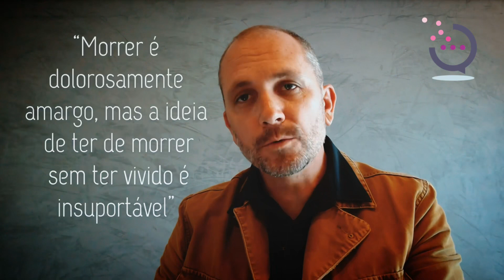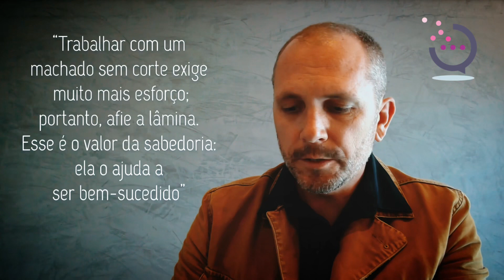Pare um pouco I VILLY FOMIN